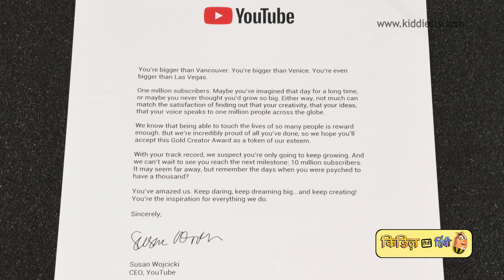youtube ka sunehra tohfa | Golden play button from youtube | unboxing | kiddiestv hindi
Leave A like on our Facebook Page!

youtube ka sunehra tohfa  | Golden play button from youtube | unboxing | youtube new golden play button for crossing 1 million subscribers | kiddiestv hindi